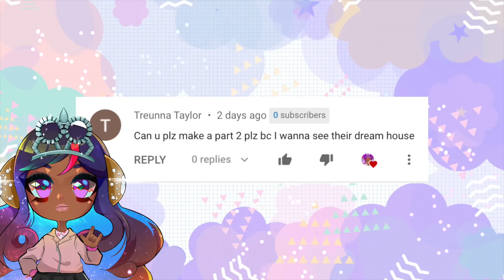Adopt Me Moms: Poor To Rich Lottery Mom Buys Dream House! (Ep2)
This Poor To Rich Lottery Winner Mom Buys Her Dream House in Adopt Me!                                                         Episode 1 from this series: "Adopt Me Moms: Poor To Rich Lottery Winner(Roblox Adopt Me Story)" This is the same poor Mom from my "4 types of Adopt Me Moms video"

We will be following her story and showing how she went from being a poor player in Adopt Me to a Rich player in Adopt Me, who bougt her dream house!                                      Hi guys! On my channel I do tons of Roblox roleplays, gaming tips, building tricks and update videos. The main games that I play are Unicorne City, Bloxburg, Adopt Me, Meep City and Royale High!
If you are new to the gaming world of Roblox, I can tell you a little about my favorite games Adopt Me, Unicorne City, Bloxburg, Meep City and Royale High…
episode 2
Adopt Me- A game where you adopt pets and can raise your own family!
Unicorne CIty- A game (mine) where you can live life as a Unicorn.
Bloxburg- A life and building simulation game where you can make your own builds and work at a pizza place for money.
Meep City- A game where you can raise and pet Meep while decorating your own house estate.
Royale High- A princess simulator game that lets you collect diamonds and win halos!